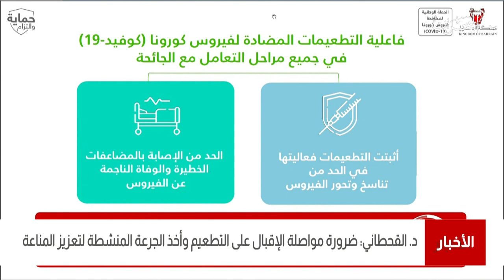البحرين مركز الأخبار : د.مناف القحطاني يدعو إلى ضرورة مواصلة الإقبال على التطعيم وأخذ الجرعة المنشطة